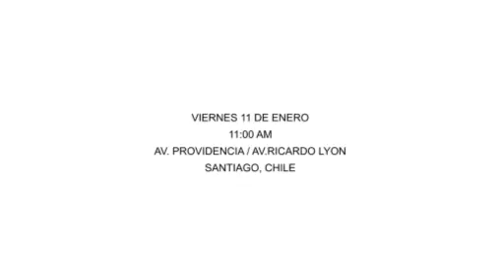Americo canta para America Solidaria